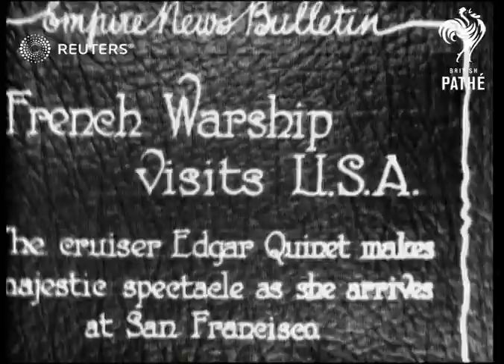USA: French warship visits U.S.A. (1929)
French warship Edgar Quinet , visits San Francisco.

Full Description:

CAPTION - FRENCH WARSHIP VISITS USA

SAN FRANCISCO , CALIFORNIA, USA (JANUARY 1929) EMPIRE NEWS BULLETIN

French warship "Edgar quinet" / sailors on board/ fencing and boxing
Background: French warship Edgar Quinet , visits San Francisco.